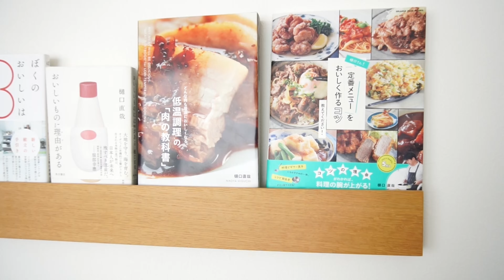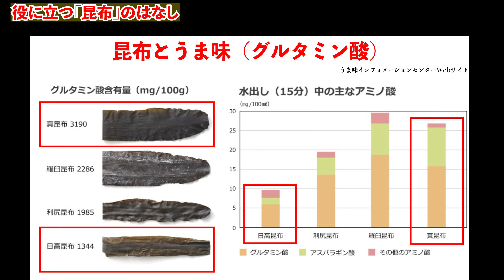【決定版】スープまで全部飲み干せる「冷やし中華」出汁の仕組みから具材のコツまで樋口直哉が徹底解説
まだまだ暑いので冷やし中華のレシピを紹介します。
今回もマニアックな解説付きなので、これを見ればほぼ完全制覇できる、はず。

■タレ

水            200ml

米酢（または穀物酢など）   大さじ2
生姜の搾り汁 小さじ1程度
鰹節                 4g
昆布            5cm角
（顆粒だし    小さじ1/4〜1/2）

■具材
生中華麺 　                  2玉
きゅうり　                       1本
トマト 中2個（又は大1個）
卵　　　　                   1個
ハム                １パック
紅生姜      適量

あればマヨネーズ、からし

定番の“当たり前"を見直す 新しい料理の教科書

■動画で紹介していおすすめのフッ素樹脂加工フライパン
Ballarini バッラリーニ 「 フェラーラ フライパン 20cm イタリア製